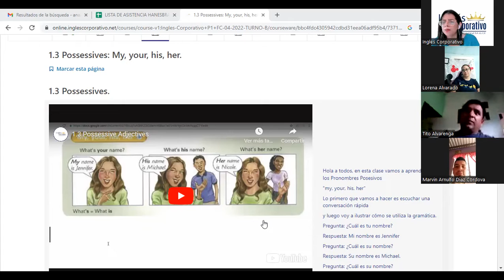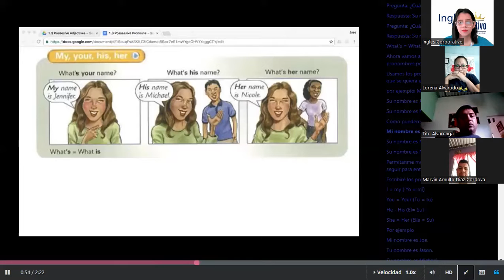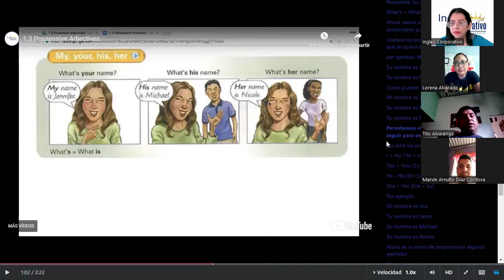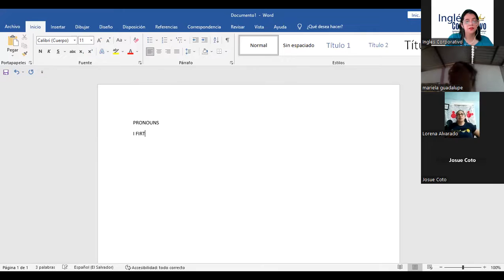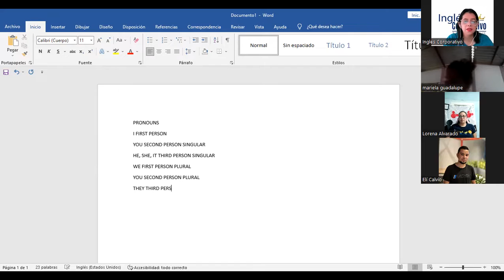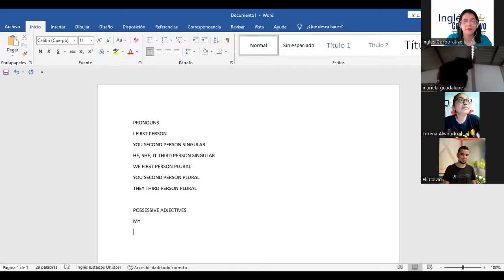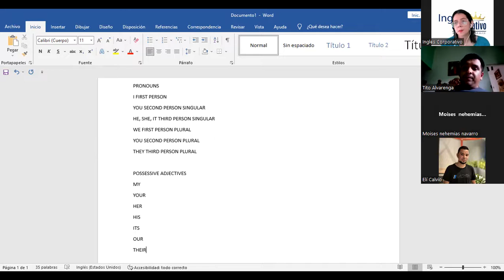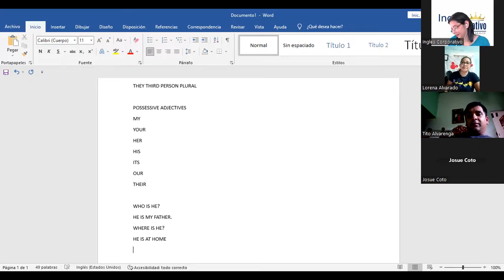SESION 2-18-4-2023-P1-19-TEXTILES-TURNO-B-04-23-Díaz-Mimics-Pssessive adjectives-dictation